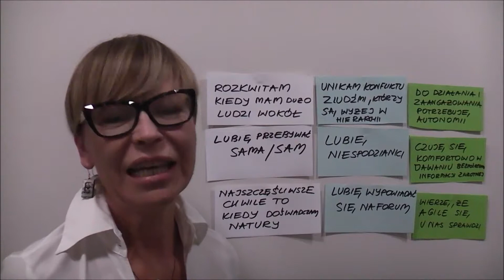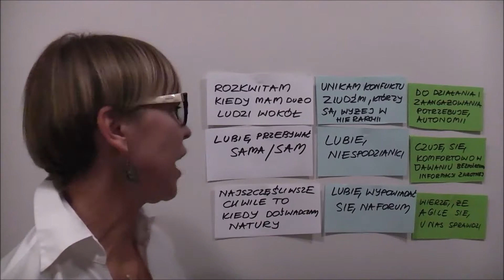[AgilePMO] 52 Kroki do Zwinności (45): Konstelacja i Samoorganizacja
🎬W kolejnym odcinku z cyklu 52 Kroki do Zwinności zapraszamy do zabawy w konstelację.
💫To kolejne ćwiczenie, dzięki, któremu lepiej się poznamy.
💫Po jego wykonaniu otrzymamy obraz tego co nasze koleżanki, czy koledzy w zespole zrobią, a czego nie zrobią, w co wierzą, że się sprawdzi, a w co nie i co będą tolerować, a czego nie zaakceptują.
💫Taki obraz to solidna baza dla samoorganizacji.
💫Największe sukcesy osiągnie się kiedy o obserwacjach z konstelacji się później rozmawia. Np. można zadać pytanie:  „W którym momencie byliście zaskoczeni kształtem konstelacji?” Albo też nawiązać do obserwacji: „Teraz rozumiem dlaczego nic nie mówisz podczas naszych kłótni. Nie oznacza to, że Ci nie zależy, ale zamykasz się kiedy ludzie ponoszą głos”.